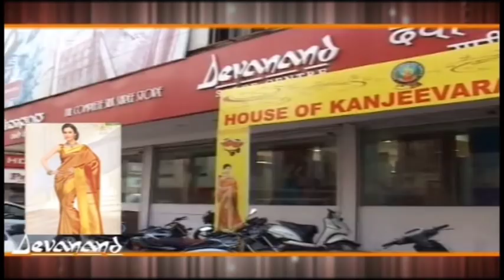ಕಲಬುರ್ಗಿ ನಗರದಲ್ಲಿ ಏಪ್ರಿಲ್ 29, 30 ರಂದು ನಡೆಯುವ ಸಾಮಾನ್ಯ ಪ್ರವೇಶ ಪರೀಕ್ಷೆ: